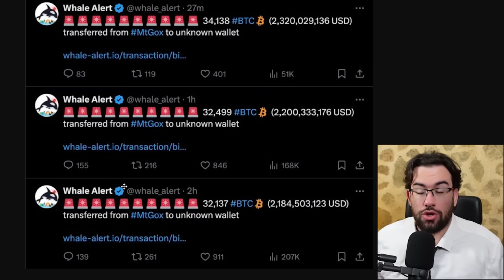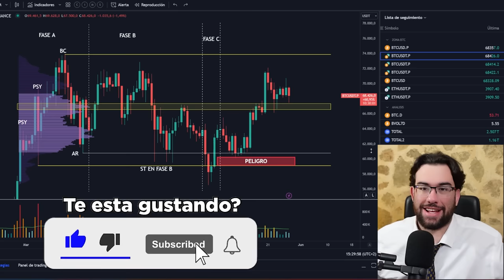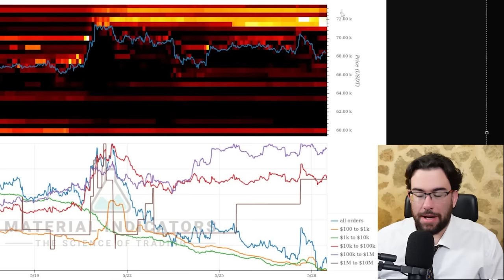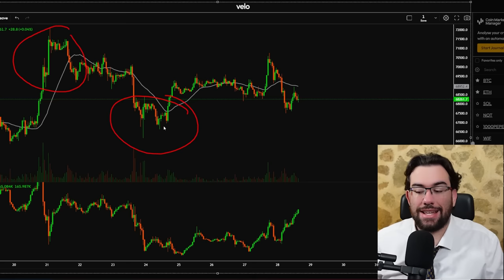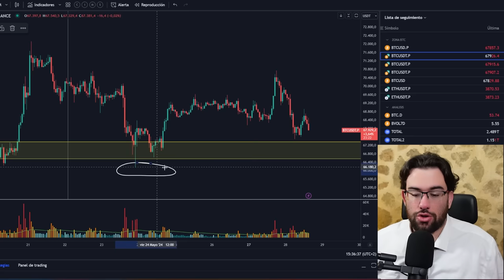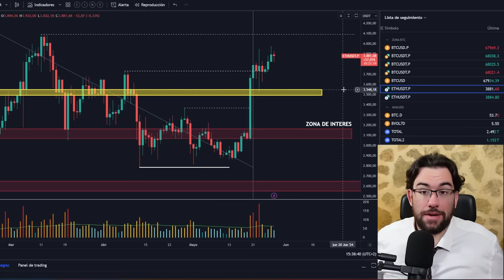¿ES UN AVISO DE LO QUE VIENE? MT.GOX MUEVE TODOS SUS BITCOIN - Analisis BTC y Noticias Cripto